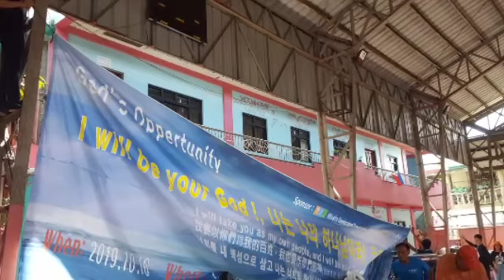INTERVIEWS with AGAPE STUDENT 2019 ( Korean Mission Team ) Bazzar 2019 with Korean team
Agape Bazzar 2019